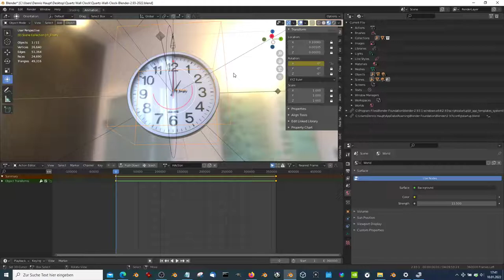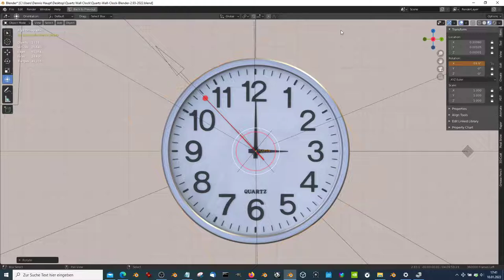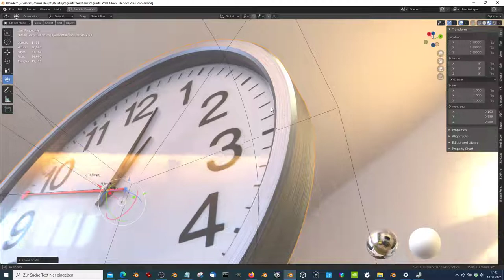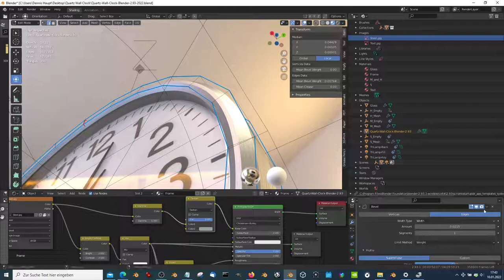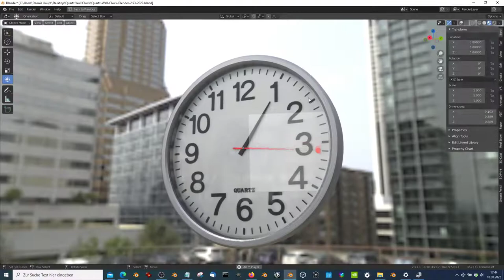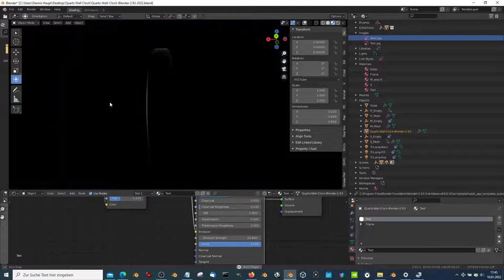Quartz Wall Clock Blender 2-93 updated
A demo video of the updated version of my animated quartz wall clock for use in Blender-2.9.3 and higher versions of Blender. The handling for setting the time has been improved, the shaders now work again and I have added a few extras.  You can now customise the colours for the frame and the dial.